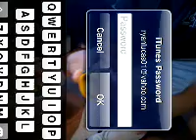Easter Bunny goodies-part 1 Sun, 04 Apr